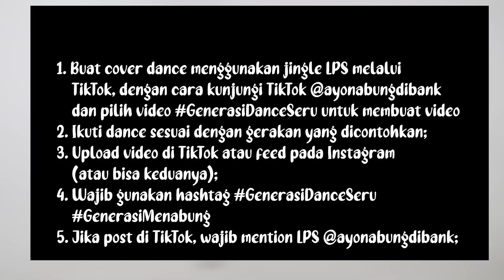DANCE CHALLENGE TERGAMPANG TP HADIAHNYA WOW BGT!!! 😱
DANCE CHALLENGE ALERT!!! HADIAH NYA ADA GADGET DAN SEPEDA DENGAN TOTAL PULUHAN JUTA!!!

Caranya :
1. Buat cover dance menggunakan jingle LPS melalui TikTok, dengan cara kunjungi TikTok @ayonabungdibank dan pilih video GenerasiDanceSeru untuk membuat video;

2. Ikuti dance sesuai dengan gerakan yang dicontohkan;

3. Upload video di TikTok atau feed pada Instagram (atau bisa keduanya);

4. Wajib gunakan hashtag GenerasiDanceSeru GenerasiMenabung;

5. Jika post di TikTok, wajib mention LPS @ayonabungdibank

6. Jika post di Instagram, wajib tag dan mention @lps_idic di caption;

7. Wajib follow Instagram @lps_idic; Twitter @lps_idic; Like Facebook LPS; Indonesia; Serta jika punya TikTok, wajib follow TikTok LPS (@ayonabungdibank)

8. Wajib registrasi melalui microsite

9. Setelah upload video di Instagram atau TikTok, wajib konfirmasi ulang di dengan cara submit link video kamu pada form tersedia;

10. Bagi kamu yang sudah memiliki akun, submit link video bisa dilakukan dengan langsung log-in dan akses ke

Periode: 12 Oktober - 22 November 2020

SYARAT DAN KETENTUAN PENJURIAN

1. Isi dalam video tidak menyinggung SARA (suku, agama, ras)

2. Isi dalam video tidak mengandung pornografi

3. Isi dalam video tidak bermuatan politik

4. Juri hanya menilai kesesuaian gerakan dan musik yang sudah diberitahukan

5. Menggunakan gaya bahasa sendiri namun tetap sopan

6. Keputusan juri tidak dapat diganggu gugat

Detail hadiah :

Juara 1: Sepeda Lipat Element Ecosmo Police

Juara 2: Apple Watch Series 4

Juara 3: Kamera Mirrorless Canon EOS M100

Juara 4: Airpods

GOOD LUCK!